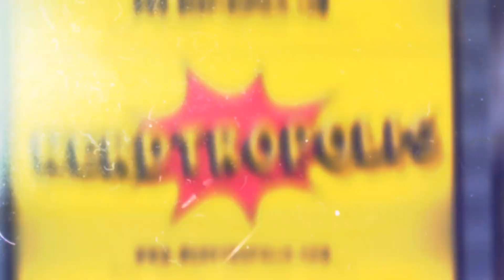Ultraman: Rising Directors Bring New Energy To The Legendary Japanese Hero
On this episode of Reel Insights, Sean Tajipour, the Mayor of Nerdtropolis, chats with the directors of Ultraman: Rising, Shannon Tindle, and John Aoshima.